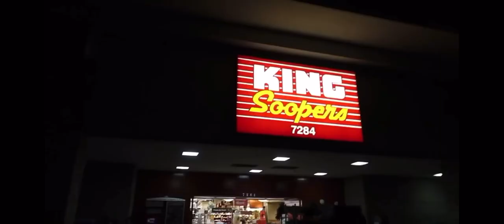Emma Chamberlin burp complation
Thanks to Dua La Luna or something like that